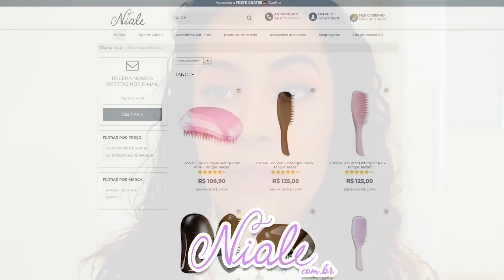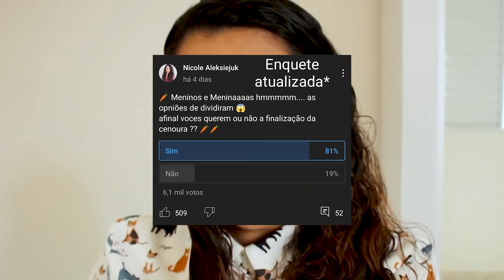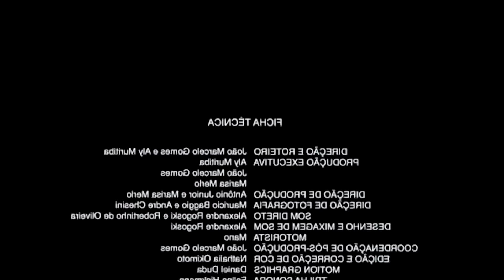FIZ A FINALIZAÇÃO COM CENOURA DO TIKTOK 🥕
Para que serve a cenoura no cabelo?
Como Usar a Cenoura no Cabelo ?